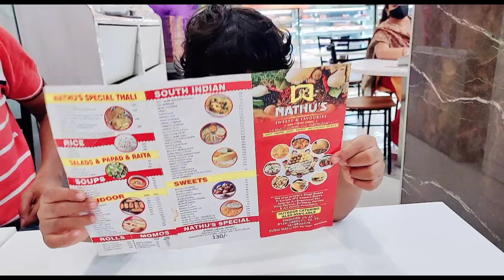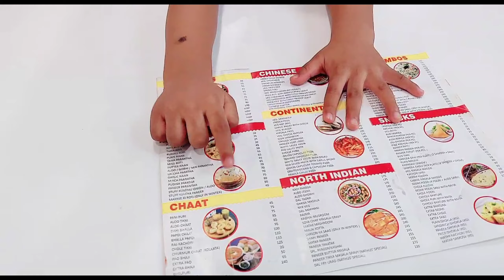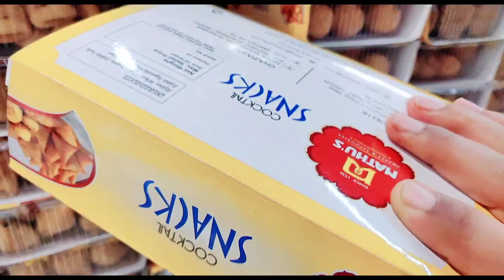Rakshabandhan (रक्षाबंधन) Aa gya to kuch to karna padega na....vlog 😆😄 Super Healthy Breakfast 🍎🍌🍓🍒😋